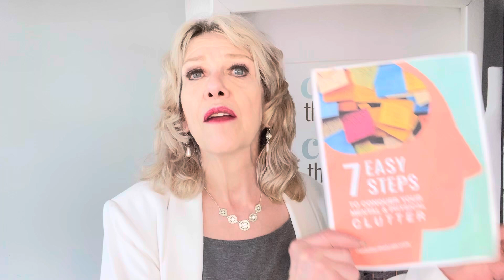Thu July 25 - #414 - 1116 - Decluttering Help or Hindrance? Today: Cream and two sugars, please!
It’s lovely when well-meaning people want to help us to organize our space, but sometimes it can cause more harm than good!
This week we look at what works and what doesn't when helping someone in their decluttering process.

Want to eliminate your physical and mental clutter in 90 days or less, so you can think clearly and productively? Simply text CALM to for your “I want it gone yesterday” personalized appointment, or self-serve your “Conquer the Chaos” call

Grab your valuable PDF, “7 Easy Steps to Conquer Mental & Physical Clutter”

Remember, the decluttering process is a lot easier with a little encouragement - join our friendly and supportive Declutter the Brain FB group, and catapult your mental and physical space from chaos to calm!

Company’s coming, your place is a mess and you’re too frazzled to fix it up? Let’s get you focused so you can roll up your sleeves and “get ‘er done”, with a Half- or Full-Day VIP blitz!